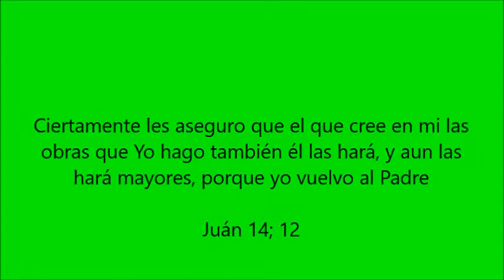Poesía Mística MARÍA, AUXILIADORA Y MENSAJERA DE LA PAZ yt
Hoy día de María Auxiliadora celebramos su día.  Si quieres encontrar esa paz que se ha perdido, busca la fraternidad con urgencia